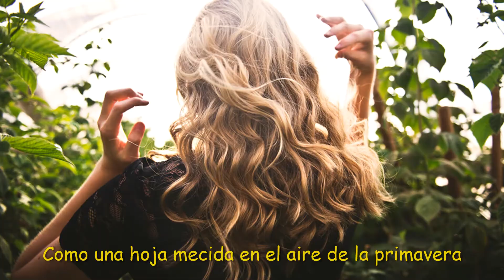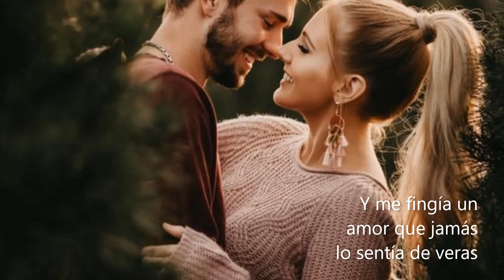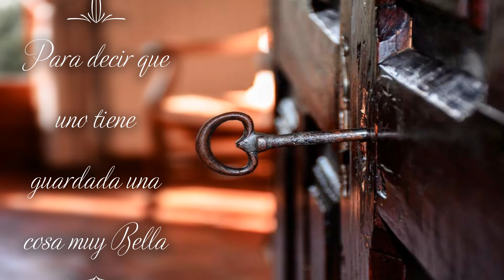Emmanuel - Insoportablemente Bella (Con Letra)